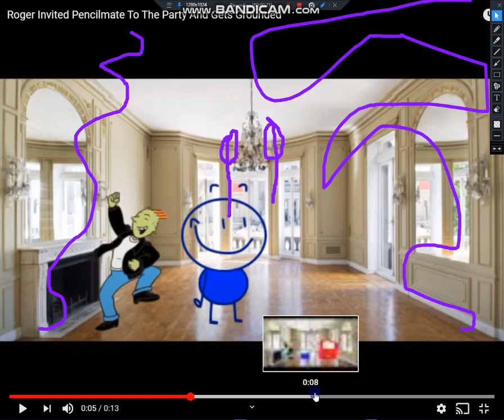Roger Goes To Pencilmates Party And Gets Grounded (REMAKE)